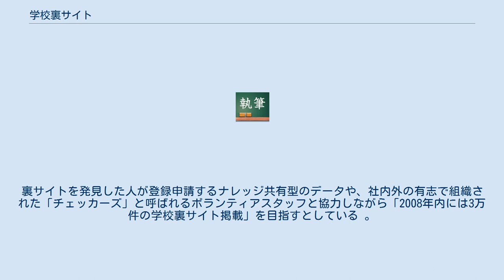学校裏サイト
学校裏サイト（がっこううらサイト）とは、ある特定の学校の話題を扱う非公式のコミュニティサイトである。
 ほとんどが部外者が入れないようパスワードを設定されていたり、携帯電話（フィーチャーホン）からのアクセスしか出来なかったり（PCからのアクセスはIPアドレスで判断され拒否される）、学校名で検索してもヒットしないようになっており、そのため検索などで探し出すのは容易ではない。
ただし、この報告書においては、2ちゃんねる、ミルクカフェ、Yahoo!掲示板などのいわゆる巨大掲示板の中のスレッドも1つとして数えている。
これらを除外すると4733サイトとなる。
巨大掲示板は部外者にも開放されており、パソコンでの検索・アクセスも可能であるため、この段落の冒頭の記述が当てはまるわけではない。
 情報社会論を専門とする下田博次・群馬大学大学院社会情報学部教授は、こうした匿名掲示板を2004年頃から追跡を始めている。
裏サイトがいつ頃広まったかは不明だが、2002年頃には既に存在していたとされる。
『NEWS23』の取材スタッフが下田の研究室を訪れた際、裏サイトの調査資料を偶然目にした事がきっかけだが、この時点ではさほど注目されなかったが、同年12月にFM群馬が、裏サイトをメインに据えた内容の番組を放送。
年明けから各メディアで特集が組まれるようになるなど社会問題として注目され始める。
2007年9月に神戸市須磨区の滝川高校いじめ自殺事件で、裏サイトに被害者の男子生徒に対して、誹謗中傷や脅迫紛いの文章を書き込んでいた事がセンセーショナルに取り上げられ、以後いじめ関連の報道の中で頻繁に取り上げられるようになり、2007年 - 2008年に放送されたテレビドラマ『3年B組金八先生』の第8シリーズで題材のひとつとして選ばれたことから一般への知名度があがった。
共同通信の報道によると、この事件の際には書き込んだ内容が名誉棄損的な内容ではなく、侮辱的書き込みであったために、書き込んだ者のみが処罰され、管理人側には幇助罪が適用されることはなく嫌疑不十分で不起訴処分となっている。
これは、法定刑が拘留または科料のみの罪については、刑法64条により教唆、幇助が犯罪とならないところ、侮辱罪の法定刑は拘留または科料のみだからである。
一方、民事では2008年5月に、管理人の責任を認めて55万円の損害賠償の支払いを命じる判決が出されている。
 ブラウザ機能付き携帯電話（フィーチャーホン）を子供が持つことが一般的ではない日本以外の国では、こうした匿名掲示板の問題は顕在化していないとされる。
 こうした匿名掲示板には、実名を挙げての誹謗中傷や猥褻画像が大量に書き込まれているとされる。
このうち、誹謗中傷については、神戸での事件でも問題になったように、在校生などが標的になる他、東京都児童相談センター児童心理司・山脇由貴子の『教室の悪魔：見えない「いじめ」を解決するために』では、在校生の保護者に関するデマがサイト内で流されて、最終的に被害者が転校を余儀無くされるという事例も紹介されている。
 またイニシャルや伏字などでの誹謗・中傷が行われることもあるため、特定の個人ではなく該当のイニシャルを持つ全員が被害に遭う可能性もある。
 2008年に横浜市が行った調査では、市内にある145の中学校のうち68の中学校で学校裏サイトへの削除依頼を行ったことがあるとされるが、この際、削除依頼を担当した教職員も誹謗中傷の標的となるケースが少なくないという。
 2007年12月13日、PC版の学校裏サイトの一覧表を掲載したサイトが閉鎖したため、一覧サイトへのアクセスが一時的に不可となっていた。
その後、2008年5月29日にサイブリッジが、学校裏サイトの検索ができる「学校裏サイトチェッカー」のサービス提供を開始。
裏サイトを発見した人が登録申請するナレッジ共有型のデータや、社内外の有志で組織された「チェッカーズ」と呼ばれるボランティアスタッフと協力しながら「2008年内には3万件の学校裏サイト掲載」を目指すとしている 。